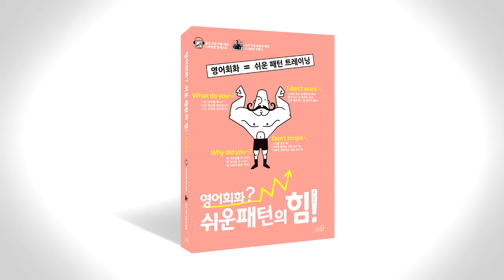쉬운 패턴의 힘 음성따라말하기 069